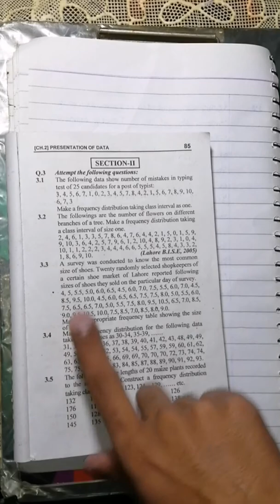I. COM PART 2 (BUSINESS STATISTICS) CHAPTER NO 2 PROBLEM NO 3.3 SOLVE IT.